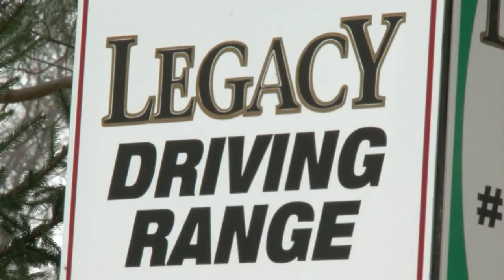Golf Courses Open Early - Lakeland News at Ten - March 23, 2012.m4v